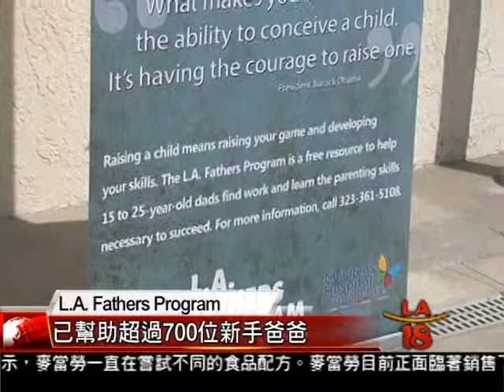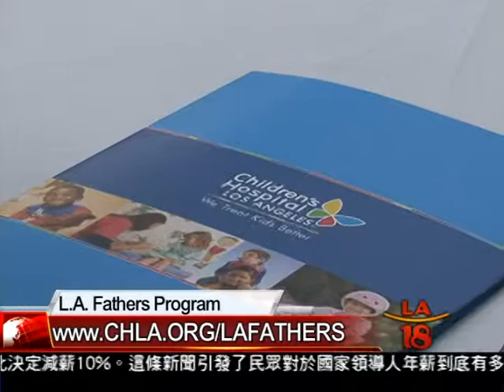[新手爸爸也需要關心] 洛城18台晚間新聞03102015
南加州有許多協助單親媽媽、未婚媽媽或是新手媽媽的計畫，不過幫助年輕爸爸的計畫卻不多見，由洛杉磯兒童醫院創立的LA Fathers Program，由洛市擴展到洛杉磯縣，在聖蓋博谷的Balwin Park開始試辦協助十五到二十八歲新手爸爸的計畫，鼓勵居住在洛縣，合於條件的年輕爸爸們踴躍報名參加。

洛城18台晚間新聞記者 張瀚 王雨晨 報導